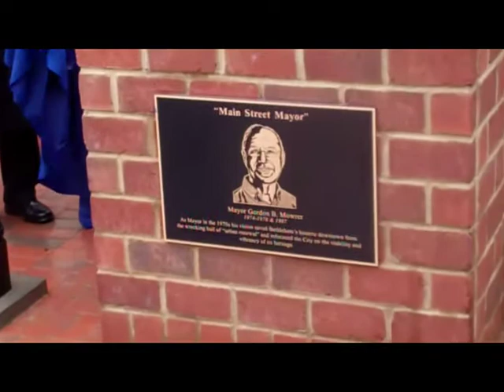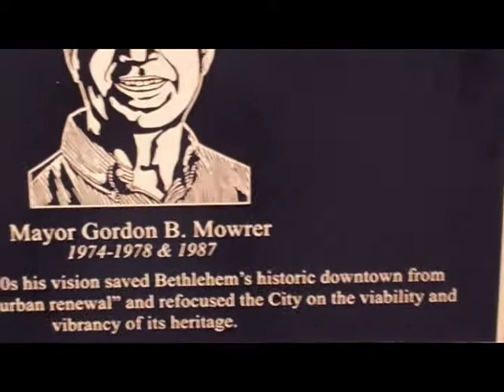Gordon Mowrer on Main Street - 2/19/2013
Gordon B. Mowrer, "The Mayor of Main Street"